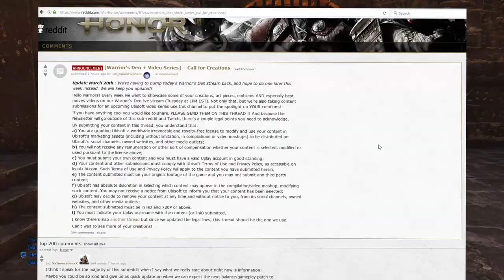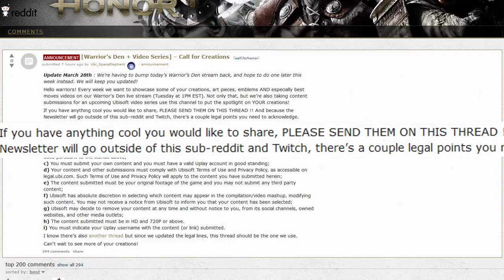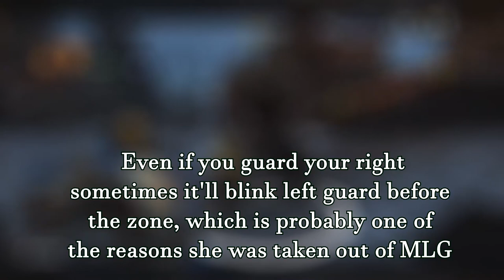Where is For Honor Heading? - Stream Postponed & PK Banned from MLG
I'm actually genuinely worried about this game now. I haven't really been playing it all that much recently because of all the imbalances and disconnects but I never imagined it would get this bad.

Maybe this is just completely overblown and the game is going to be ok, but the fact remains that the community isn't as lively as it used to be, and half the battle in a game's longevity is to keep people discussing about your game and have some sort of open channel of communication with your critics.

Praises and thanks and songs and dance to my brother "Hisodiumintake", you'd have to watch the worst Valkyrie plays you've ever seen if it weren't for him.